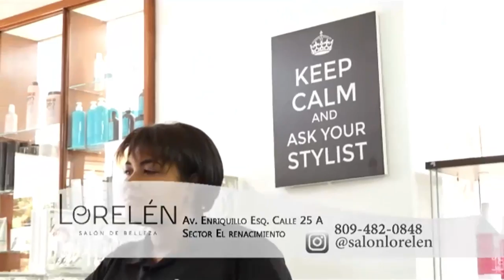Diego Sosa, Conferencista Internacional nos cuenta sus experiencias.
Invitado: Diego Sosa - Conferencista Internacional y Escritor
Entre Puntos 28 mayo 2020. Diego Sosa.
Como conseguir el equilibrio y manejar el Stress